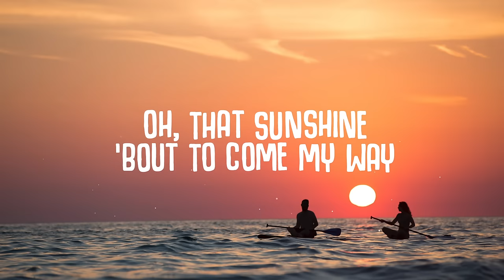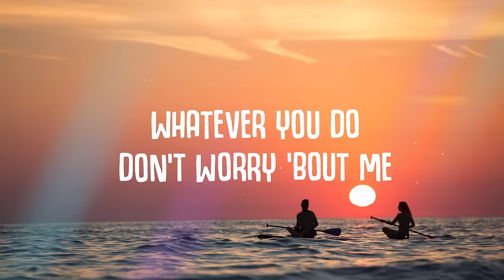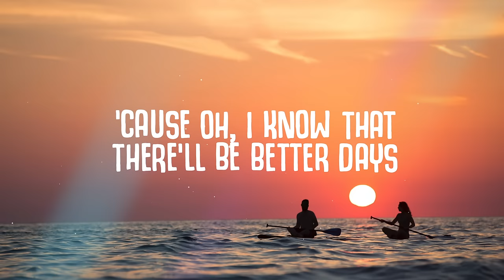Crystal Rock & VAIL - Better Days (Lyrics)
Oh, I know that there'll be better days
Better Days Lyrics

🎤  Lyrics:
Oh, that sunshine 'bout to come my way
May we never ever shed another tear for today
'Cause oh, I know that there'll be better days
Wakin' up in California
But these clouds they won't go away
Everyday is like another storm, yeah
I'm just tryin' not to go insane
Yeah, and the city shinin' so bright
So many dark nights, so many dark days
But any time I feel the paranoia
I close my eyes and I pray
Been wakin' up to a new year
Got the past million miles away
I'm waking up with a new fear (new fear)
But I know it'll wash away
Whatever you do, don't worry 'bout me
I'm thinkin' 'bout you, don't worry 'bout us
'Cause in the morning everything can change, yeah
And time will tell you it does
Better days
Better days
Better days
Better days

Recommended:
Topic - Breaking Me (Lyrics) ft. A7S